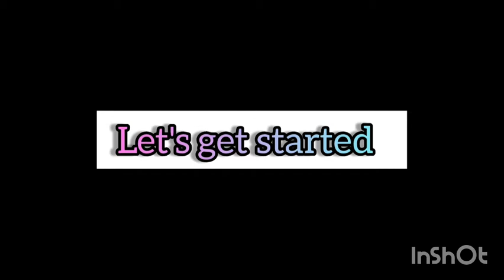Vegetable coleslaw salad 🥗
Hi everyone welcome to Tania,s cooking uk
Today recipe is vegetable coleslaw salad
It's very healthy and tasty
 INGREDIENTS
Boiled potatoes 2 cups
2 cups cabbage
Half cup shredded carrots
Half cup pepper
Few cherry tomatoes
Half cup cucumber
1 onion chopped
Mint and coriander leaves
Half cup salad cream
2 table spoon garlic mayonnaise
1 tea spoon salt
1 tea spoon black pepper
1 green chili chopped